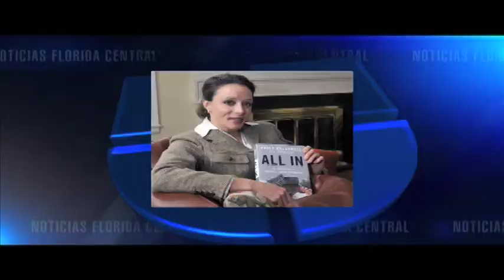david petraeus tampa pkg